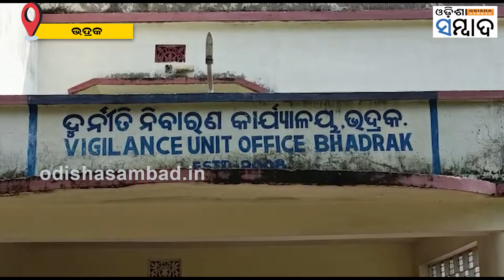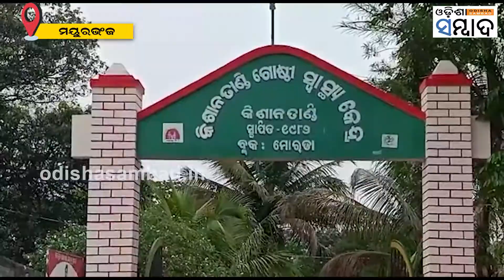Zilla Diary: Round-Up Of News From Around Odisha On August 24, 2021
ମାତ୍ର ୧୦ ମିନିଟ୍‌ରେ ଜାଣନ୍ତୁ ସାରା ଓଡିଶାର ଖବର । ପ୍ରତିଦିନ ପ୍ରତିଟି ଜିଲ୍ଲାର ଟିକ୍‌ନିକ୍ ଖବର ପାଇଁ ଯୋଡି ହୁଅନ୍ତୁ ଅଗ୍ରଣୀ ନ୍ୟୁଜ୍ ପୋର୍ଟାଲ୍ ଓଡିଶା ସମ୍ବାଦ ସହ । ଦେଖନ୍ତୁ “ଜିଲ୍ଲା ଡାଏରୀ” ପ୍ରତିଦିନ ରାତି ୧୦ଟାରେ ।